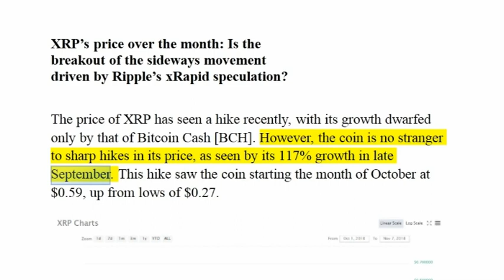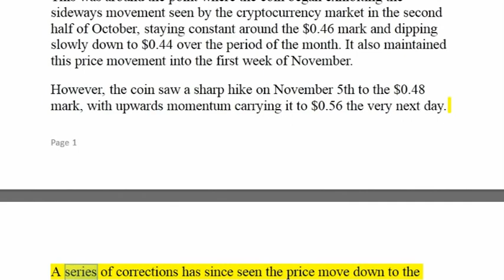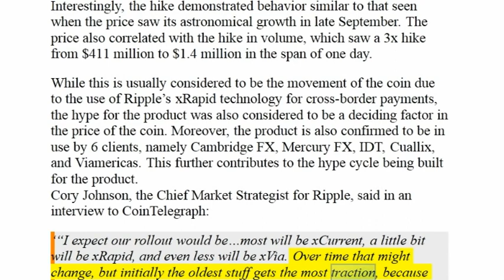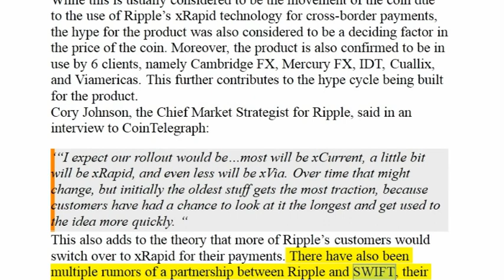XRP’s Price over the Month _ Is the Breakout of the Sideways Movement Driven